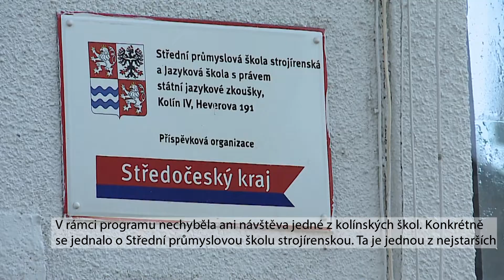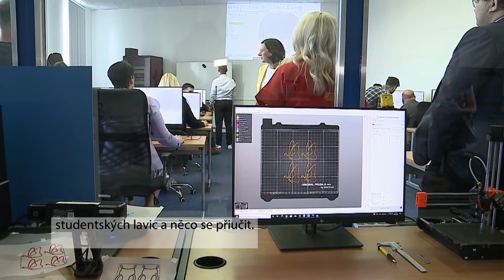Středočeská hejtmanka navštívila Kolín